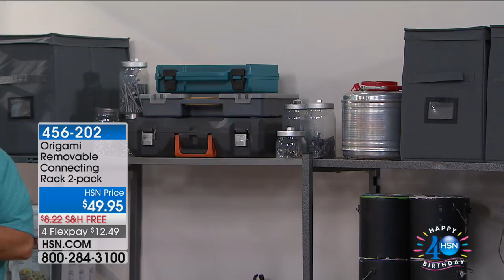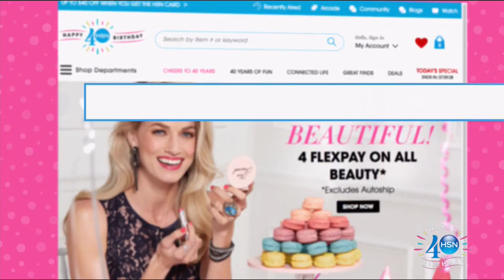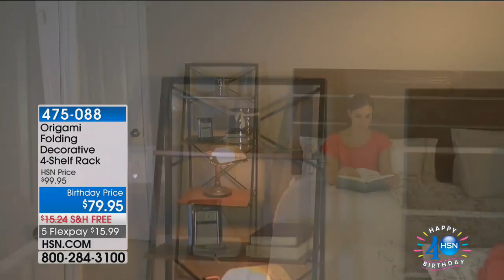HSN | Origami Storage Celebration 07.23.2017 - 12 AM